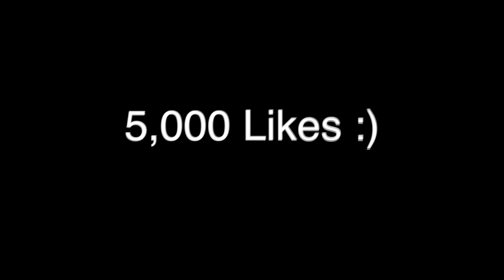Top 5 Moments RUDE Cops Get OWNED!! *REACTION*